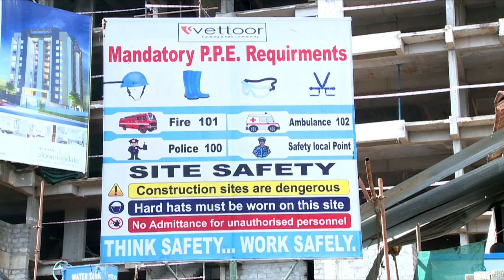Vettoor Construction Engineers Private Limited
Vettoor Construction Engineers Private Limited, Kottayam, Building a New Community